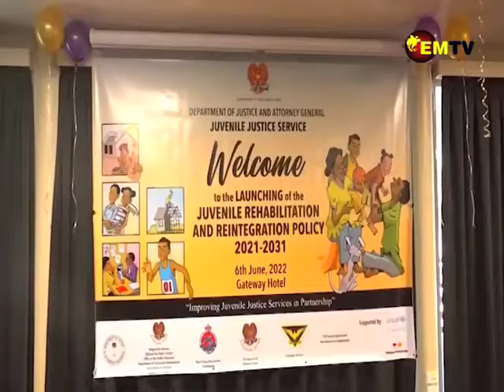Juvenile Plan Launched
The Juvenile rehabilitation and Reintegration Policy 2022 to 2031 was launched in Port Moresby today.
It’s a 10 year plan that focuses on children and their parents.